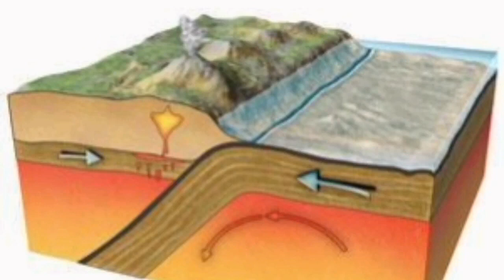Huge Eruption Of Manam Volcano In Papua New Guinea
Manam, known locally as Manam Motu, is an island located in the Bismarck Sea across the Stephan Strait from Yawar on the northeast coast of mainland Papua New Guinea's Bogia District. The island is 10 kilometers wide, and was created by the activity of the Manam Volcano, one of the country’s most active. It was evacuated in 2004 and its residents resettled elsewhere in Papua New Guinea, but many have begun to return despite concerns of future volcanic activity.

Manam is a basaltic-andesitic stratovolcano, and despite remarkably symmetrical lower flanks has four distinct valleys, locally known as "avalanche valleys" due to their ability to focus avalanches and particularly pyroclastic flows generated at the summit. These valleys represent the highest-risk areas during eruptions, and, when the island was inhabited, were typically the first areas to be evacuated during heightened activity. The earliest documented eruption of Manam was in 1616.